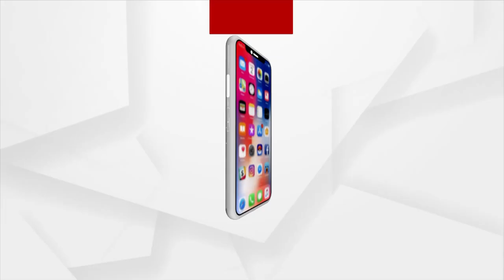ହେ ହିନ୍ଦୁସ୍ତାନ, ଆମକୁ ରକ୍ଷା କର !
ହେ ମୋଦି, ହେ ହିନ୍ଦୁସ୍ତାନ, ଆସ ଆମକୁ ରକ୍ଷା କର !
ଏ ଅଞ୍ଚଳ ଆପଣଙ୍କର। ପାକ ଅଧିକୃତ କାଶ୍ମୀରର ମୁଜଫ୍ଫରବାଦର ଅଧିବାସୀଙ୍କ ଆକୁଳ ପ୍ରର୍ଥନା ।